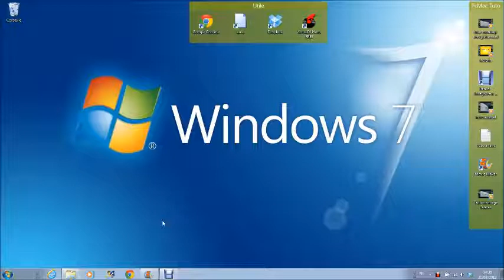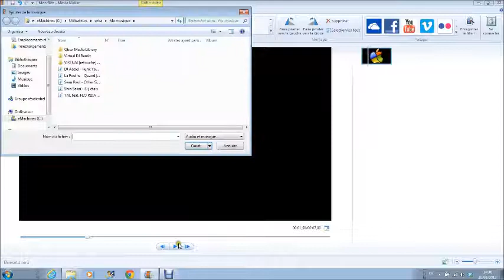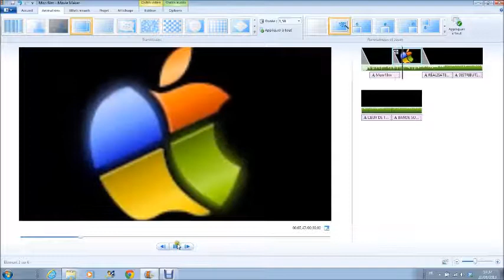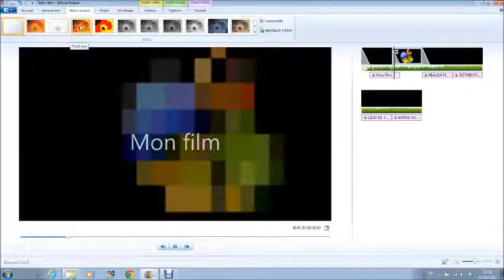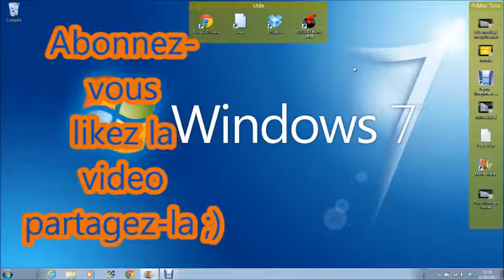Tuto-Coment se servir de windows media maker PC -Lako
-Lako